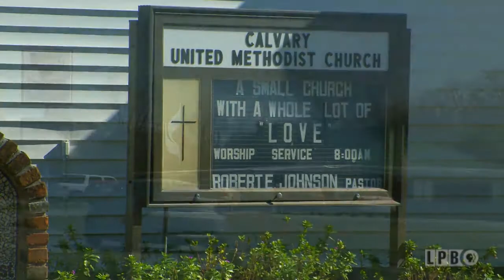Thibodaux | What's in a Name? | Lost Louisiana (2007)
This segment from the “What’s in a Name, Part 4” episode of the series “Lost Louisiana” from March 15, 2007, features Charlie Whinham’s visit to Thibodaux in Lafourche Parish. He talks to Thibodaux native Richard “Gibbins” Robichaux about the origin of the city’s name and the importance of Bayou Lafourche to its history. Whinham and Robichaux also visit the Rienzi Plantation and St. Joseph Co-Cathedral. Whinham also speaks to Thibodaux artist Billy Ledet about his work, including his painting of former Governor Francis T. Nicholls. Lastly, Whinham tours Nicholls State University with Professor Emeritus Dr. Alfred Delahaye.